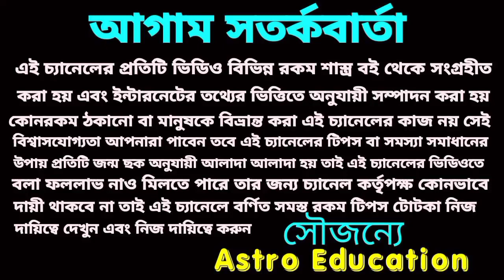আগামীকাল শনিবার 5 রাশির লটারি। astro education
আগামীকাল শনিবার 5 রাশির লটারি।